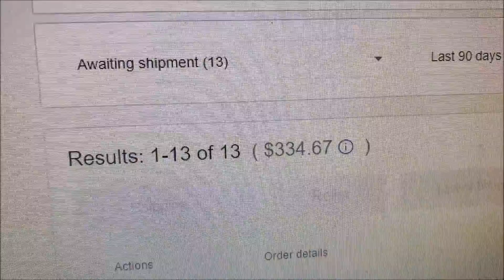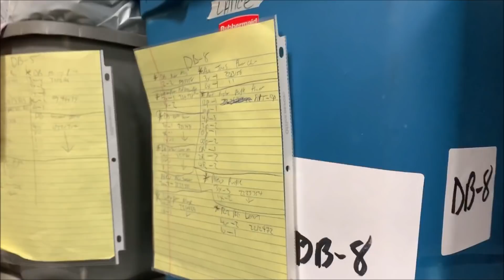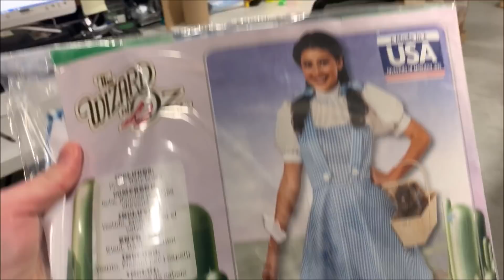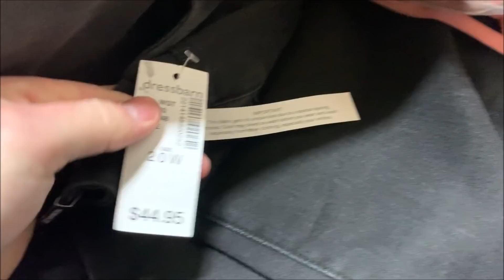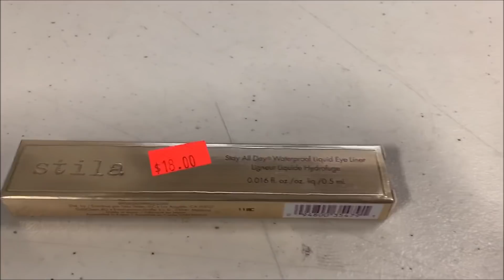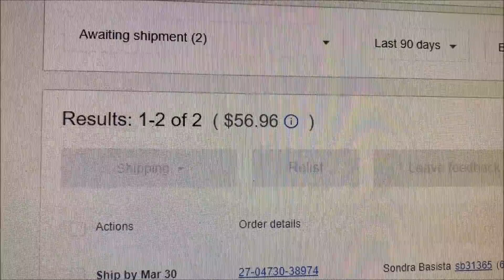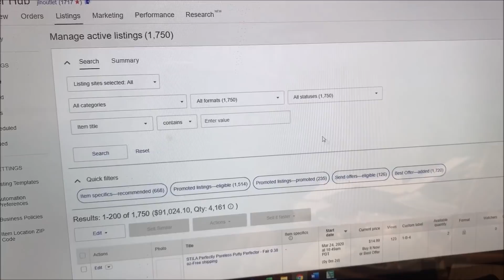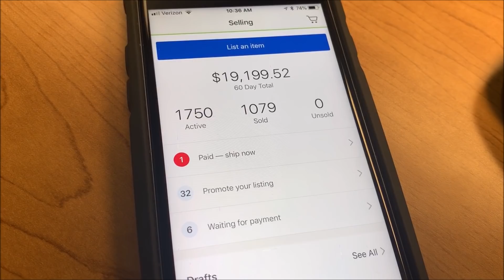Here's What People are Buying on eBay for the Apocalypse